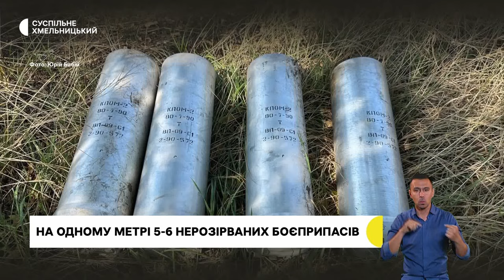Попрощались із бійцем, пішов гуляти з другом і потонув, потрапляли під ворожі обстріли | 3.11.23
У Хмельницькому попрощались із військовослужбовцем.

Пішов гуляти з другом і потонув. Нацполіція області відкрила кримінальне провадження за фактом загибелі 7-річного хлопця, що втонув у відстійнику поблизу свинокомплексу.

Потрапляли під ворожі обстріли. Історія сапера-нацгвардійця з Хмельницького, котрий розміновував Херсонщину.